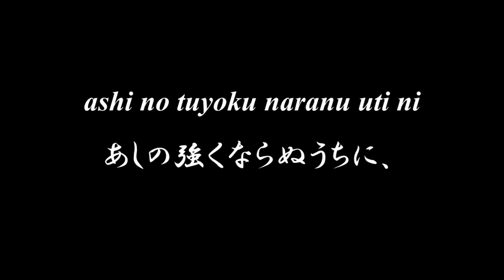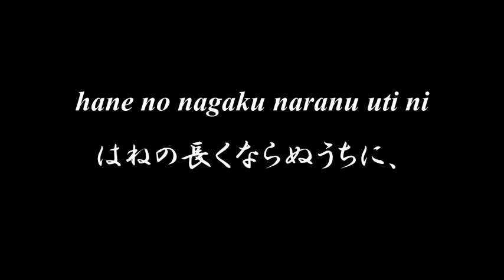Lovely Japanese song ◆ Hiyoko ◆ Accompaniment and Lyrics【ひよこ】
◆◆◆ HIYOKO ひよこ ◆◆◆

hiyo hiyo hiyoko
ひよひよひよこ、
tiisana hiyoko
ちひさなひよこ、
kyoudai nakayoku issyo ni aruke
兄弟なかよく一しよに歩け。
ashi no tuyoku naranu uti ni
あしの強くならぬうちに、
tooku e ikuna
とほくへ行くな、
hitori de ikuna
ひとりで行くな。

hiyo hiyo hiyoko
ひよひよひよこ、
kawaii hiyoko
かはいいひよこ、
itu demo oya ni dakarete nemure
いつでも親にだかれて眠れ。
hane no nagaku naranu uti ni
はねの長くならぬうちに、
hanarete neruna
離れて寢るな、
hitori de neruna
ひとりで寢るな。